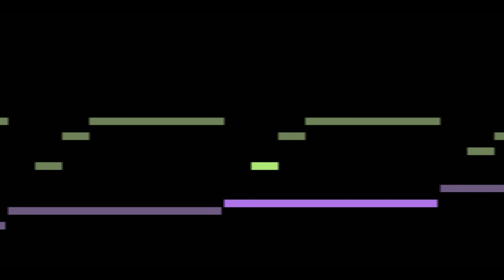Björk - Pneumonia (for Organ) [from 34 scores]